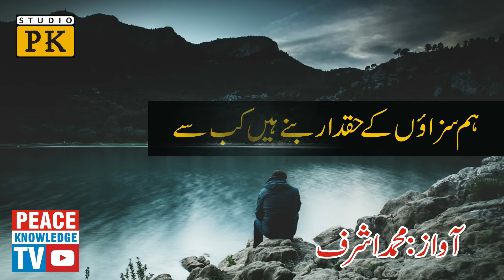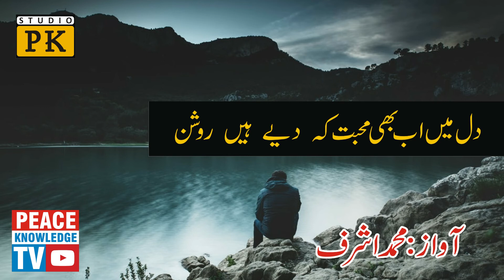Urdu Sad Poetry | Yaad Aaon To Bas Itni Si Inayat Karna|غزل | best poetry | PK Studio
islamic lectures,islamic lecture,quran ki tilawat tarjuma ke sath,best quran tilawat,tilawat e quran,new islamic naat